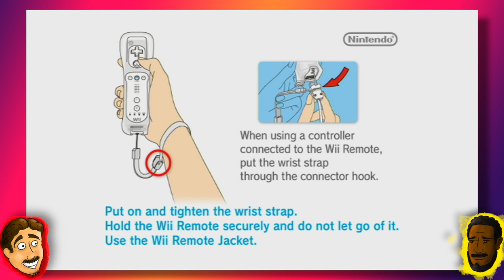We're Doing A Let's Play! - Epic Mickey [Part 1]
Joe and Jay try something new and do a let's play! That's never been done before! We're gonna play a game near and dear to my heart, Epic Mickey, for the game's 10th anniversary.